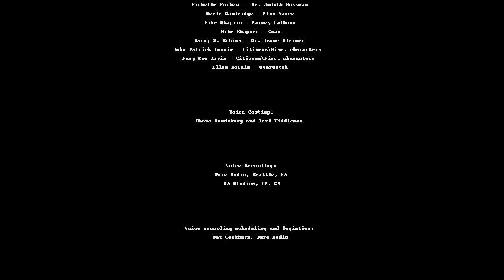Let's Play Half Life 2 Episode One: Chapter 5: Exit 17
FULL DISCLOSURE ABOUT THIS "BLIND" RUN: Although I have seen a complete video walkthrough of this game shortly after its release, I have NOT rehearsed any of the levels before recording them. These videos are my first hands-on experience with this game.

"The One Free Bullet"

Roffie escorts many gaggles of NPCs, fights the most pissed-off strider ever, and, finally, goes completely off his gourd.

Commentary by myself and my sister, Agent Elrond (GgoRondie on YouTube), gameplay by myself, recorded and edited with ScreenFlow and Final Cut Pro.

Half Life 2 is owned by Valve.